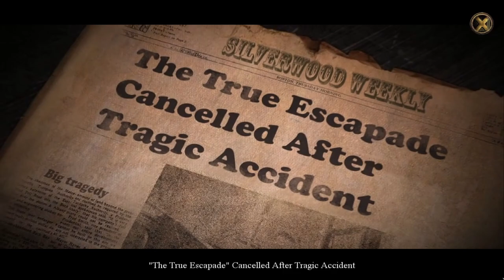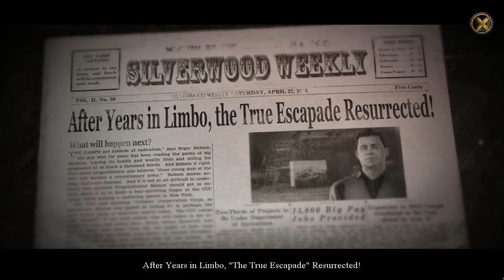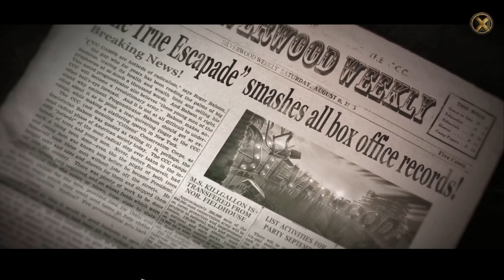Let's Play - Final Cut 4 - The True Escapade - Full Walkthrough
Your brother is directing a revival of a long abandoned project. A brilliant, one can say fabled, masterpiece that wrecked many careers, “The True Escapade”. With you assisting him and your fiancé playing the villain in the movie, its success is assured. But an accident on a scene makes your fiancé a prime suspect for murder and in the hands of a shadowy kidnaper with strange motives. Suddenly you are thrust in the spotlight in a murder mystery of your life.

Available from:
Bigfish Games: